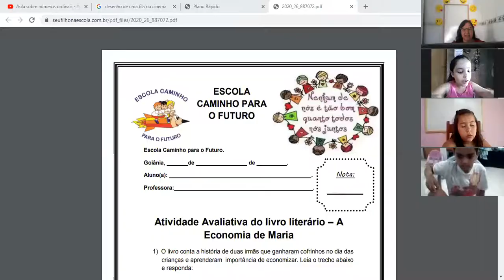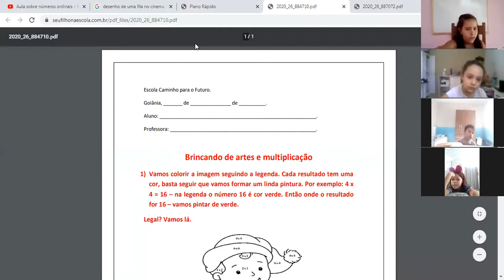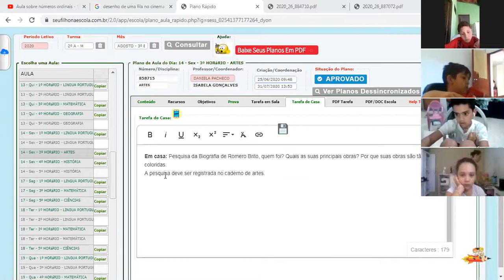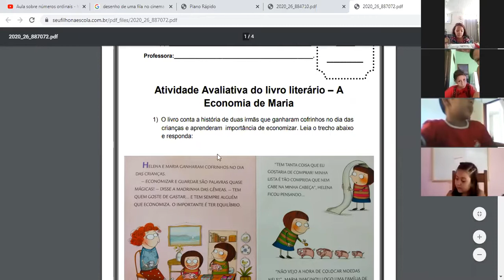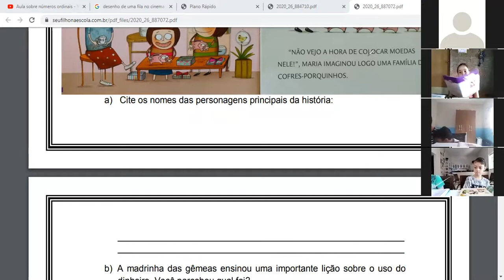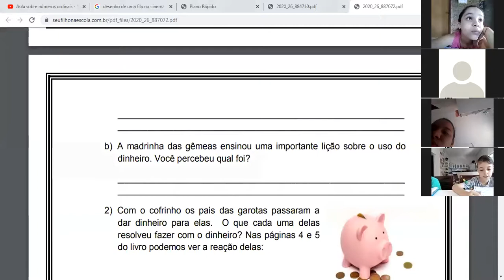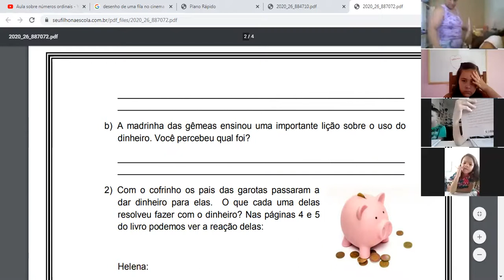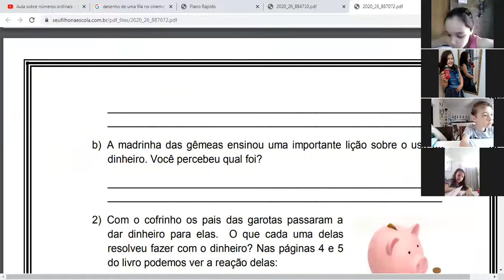Professora Daniela 2º ano Aula no Zoom dia 31/08 1ª aula